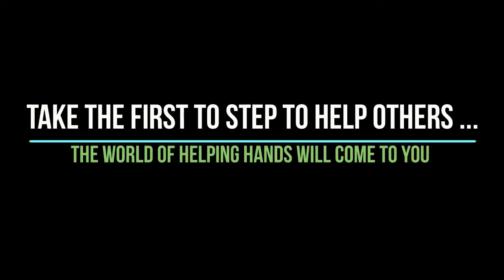Story of Take the First Step to Help Others